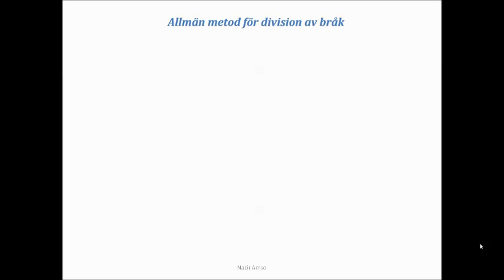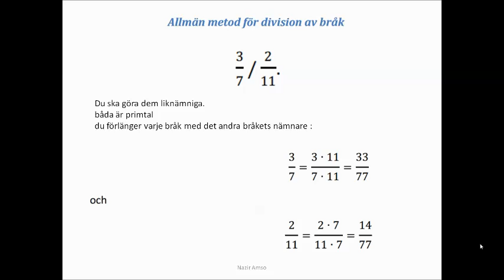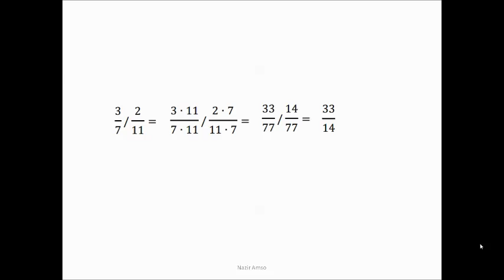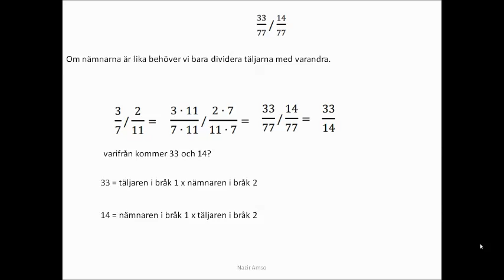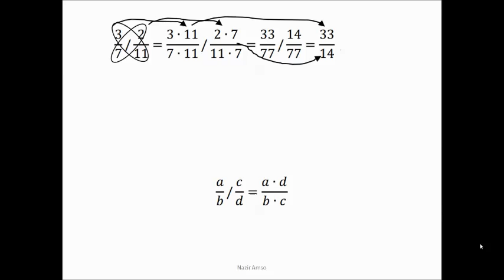Allmän metod för division av bråk